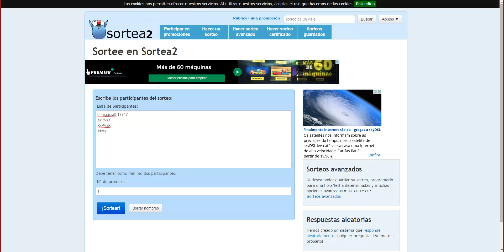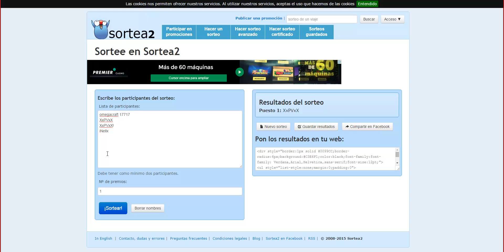Sorteo Ganador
Y el Ganador Es...
㋡═☞ 【A】【B】【R】【E】【M】【E】☜═㋡
BIENVENIDO A MI CANAL:D
            JulenCiod5
No olvides subscribirte y darle a like :D
¿Con qué grabas tus videos?